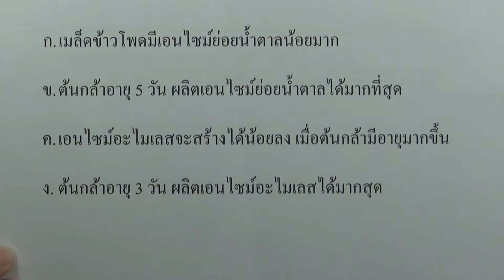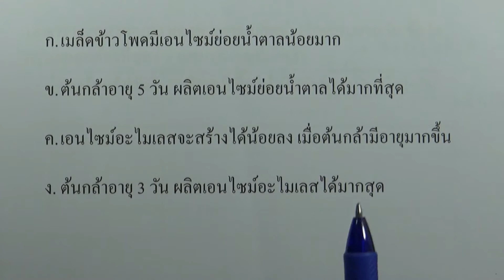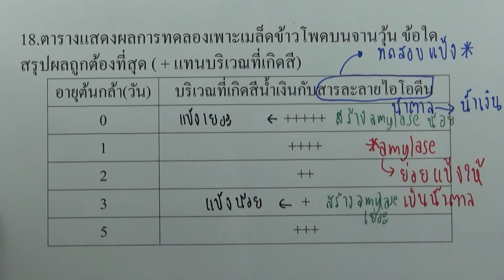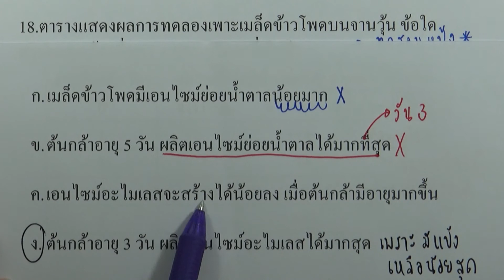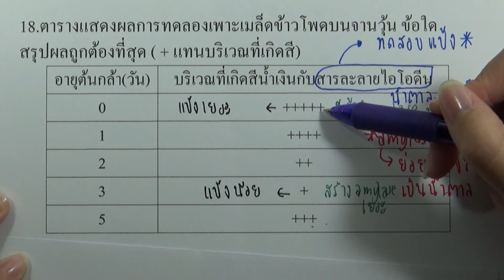คำถามเพิ่มเติม เคมีที่เป็นพื้นฐานของสิ่งมีชีวิต 18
บท : เคมีที่เป็นพื้นฐานของสิ่งมีชีวิต